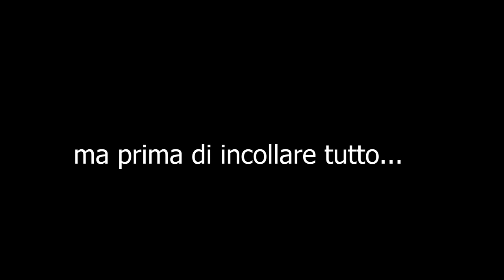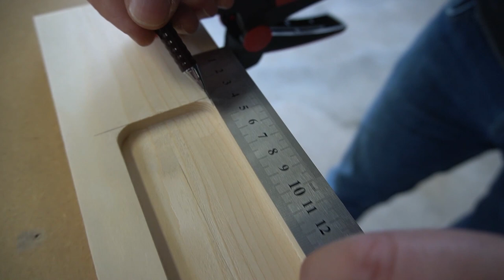Tagliere Spianatoia Fai da Te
Tagliere spianatoia Fai da Te. In questo video ho voluto unire l'utile al dilettevole e realizzare una bella spianatoia per i nostri amici!!!

🔥 TUTTI GLI UTENSILI CHE UTILIZZO POTETE TROVARLI SULLA MIA PAGINA DI AMAZON

🔥 SRGUITEMI su INSTAGRAM e FACEBOOK per essere aggiornati sulle ultime novità: @micro.lab.ita

🔥 Link alla pagina di Thingiverse dove potete scaricare il modello della "ravioliera"